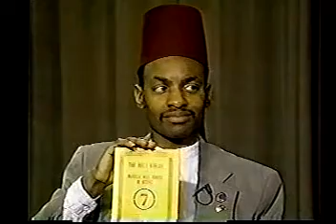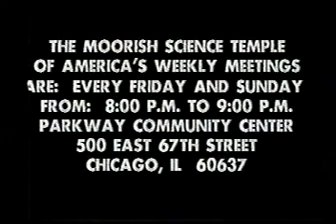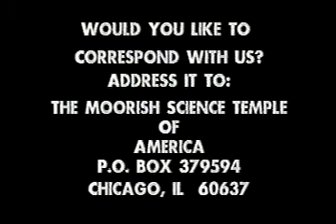MOORISH SCIENCE TEMPLE OF AMERICA # 1. MOORISH WONDERS PART #3 TITLE BACTRIAN CAMEL.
ISLAM: MOORISH SCIENCE TEMPLE OF AMERICA #1 FOUNDER PROPHET NOBLE DREW ALI 1913 A.D. FROM THE VIDEO ARCHIVE TITLE BACTRIAN CAMEL HOST BROTHER E. BRASWELL BEY, A.G.S. GUEST BROTHER P. DAVIS EL, S.G.S. AND BROTHER D. ROBINSON BEY.